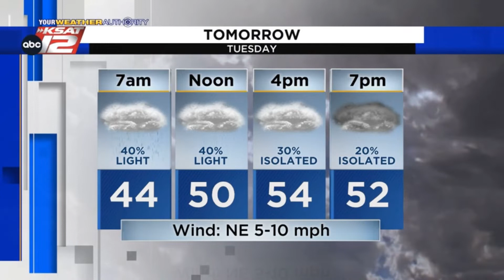Adam's Nighttime Update: Monday 11/21/22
More damp weather on the way.